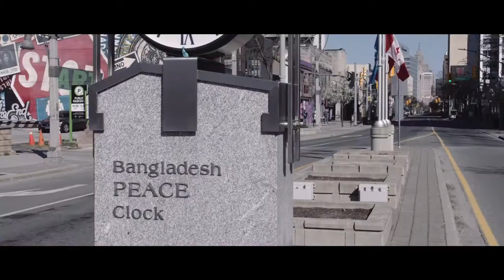BEA 2022: Intro